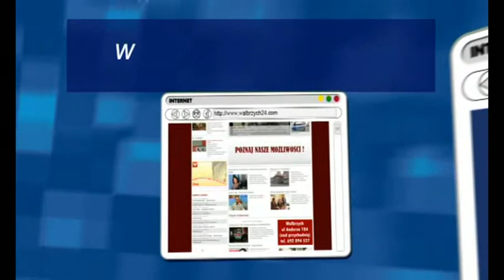Gość dnia - Marek Szewczyk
Gość dnia - Marek Szewczyk, telewizja Wałbrzych